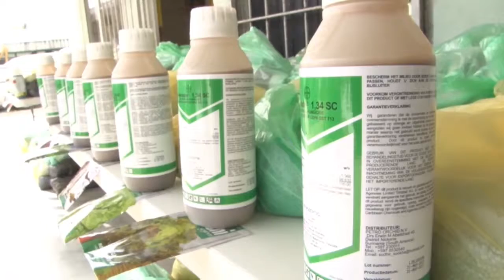05 04 2017 landbouwers zijn iun aanmerking gekomen voor prijs tijdens Landbouwtentoonstelling